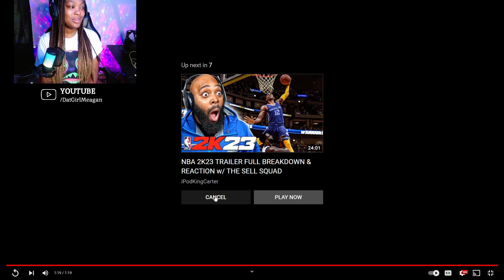ARE WE GETTING THE SAME GAME?? NBA 2K23 GAMEPLAY TRAILER REACTION!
- Add me on Ps5 - MeaganX-